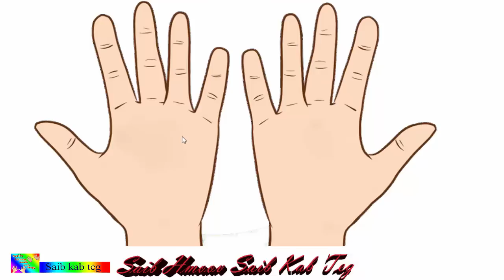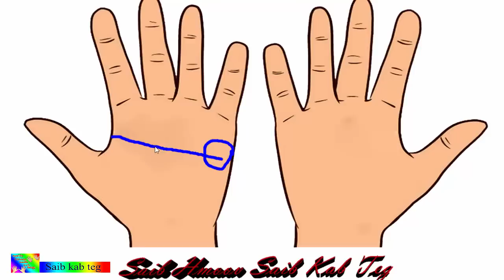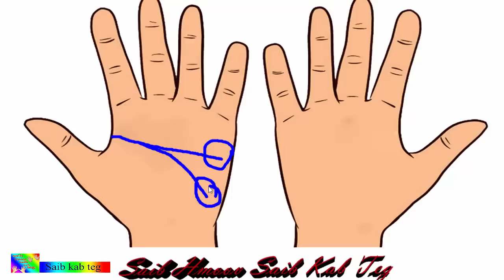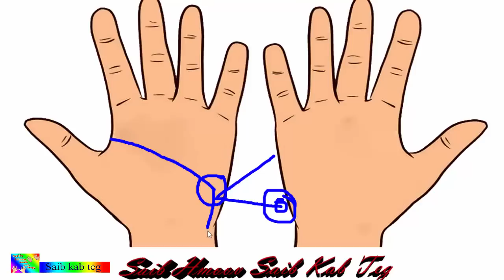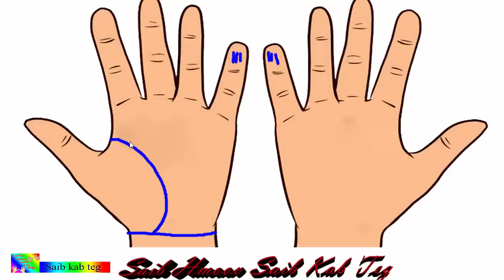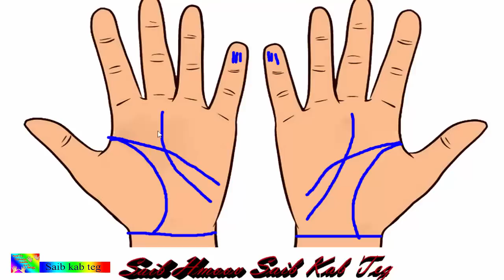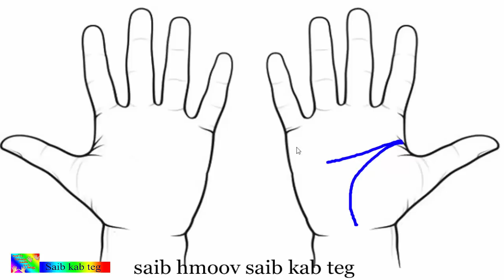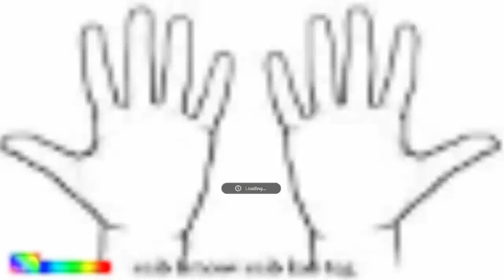saib kab teg ua lag luam ua business